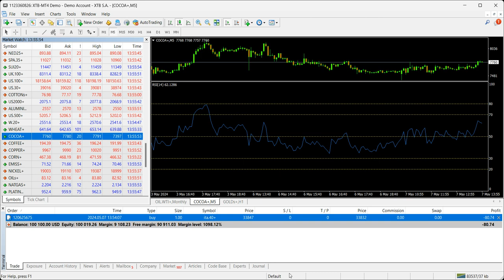شرح فرص مضمونة مع استراتيجية مؤشر RSI شاهد الفرض الاكيدة التي تضيع علينا الجزء 3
شاهد بنفسك فرص مؤشر RSI الاكيدة - شركة xtb الخليجية في دبي , رابط تسجيل حساب اسلامي او عادي او تجريبي

شركة اكس تي بي تحمل اقوى التراخيص وتقدم افضل المنصات والخدمات والمزايا .

الدول التي لا تقدم فيها شركة xtb خدمات التداول يمكن اختيار وسيط اخر موثوق في لائحة شركات موقع s3ode.com الموثوقة والمجربة الرابط

للطلبات الخاصة والاستفسارات : تواصل واتس اب على رقم 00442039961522 اضغط هنا